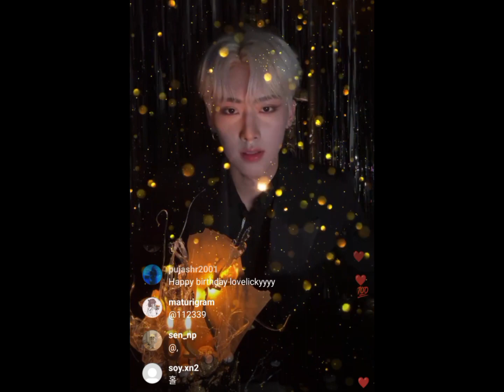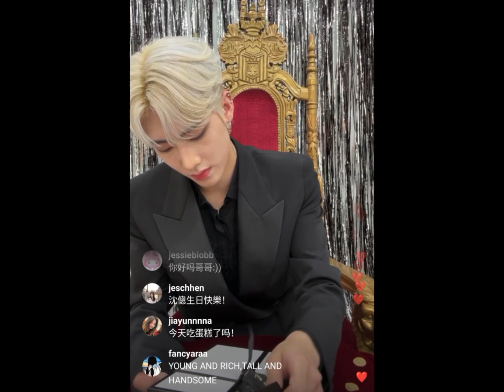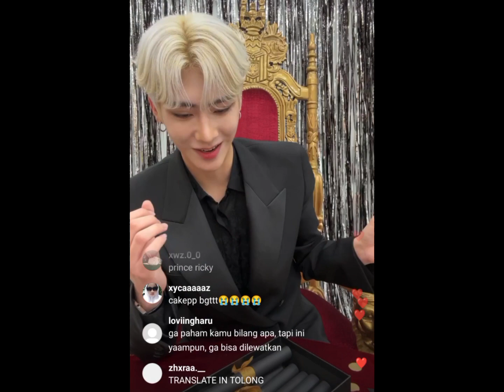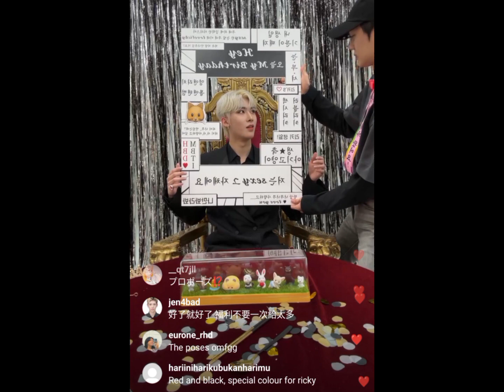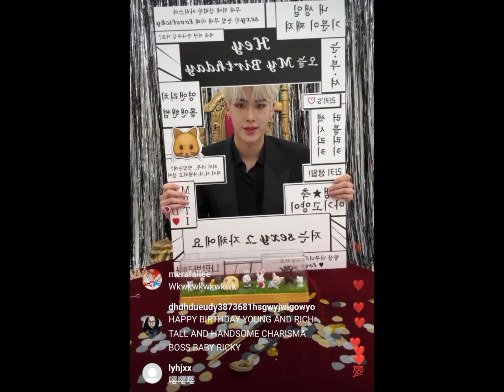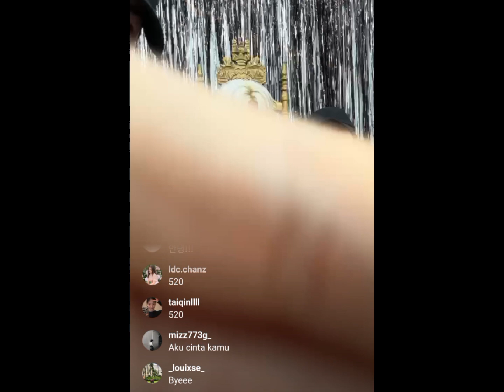[FULL] ZEROBASEONE/ZB1 RICKY BIRTHDAY LIVE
[FULL] ZB1 RICKY BIRTHDAY LIVE || ZER ZEROBASEONE LIVE